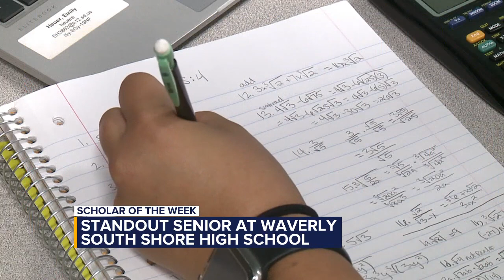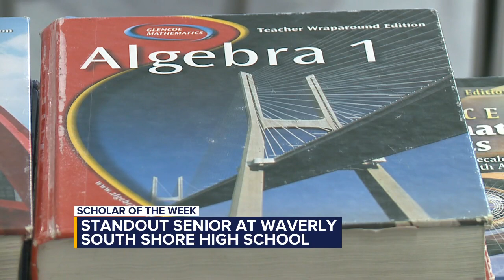Scholar of the Week Emily Heuer